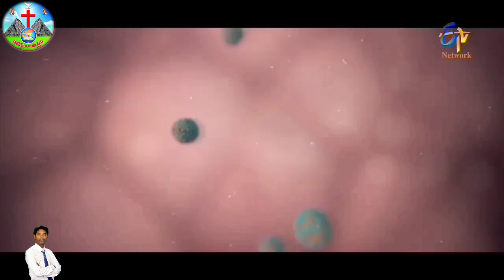నిరుపేద కుటుంబాలను ఆదుకున్న దైవజనులు జాన్ బెనియన్ గారు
John beniyan videos